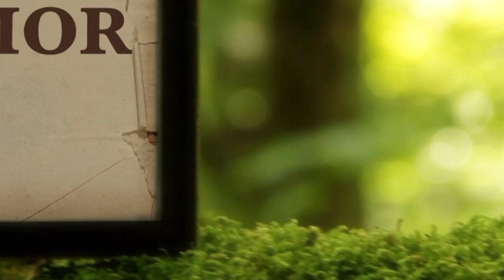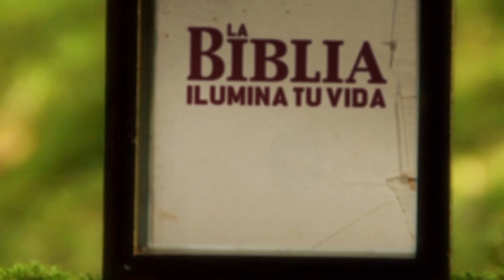La Biblia Ilumina Tu Vida - Sábado 11 de Marzo del 2023